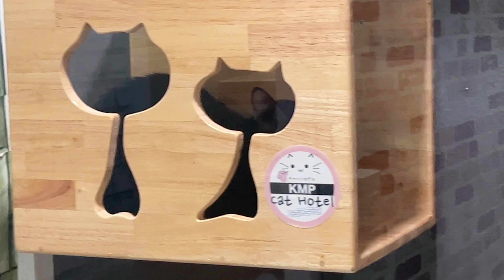ep.633 พามี พารวย พาโชค พาทรัพย์ พาเงินทอง